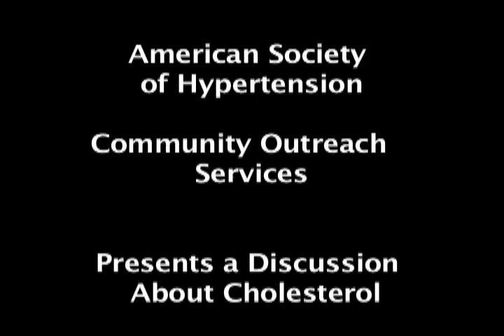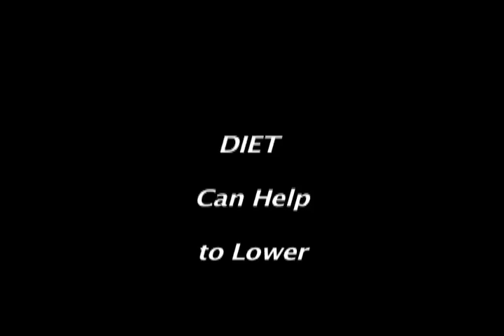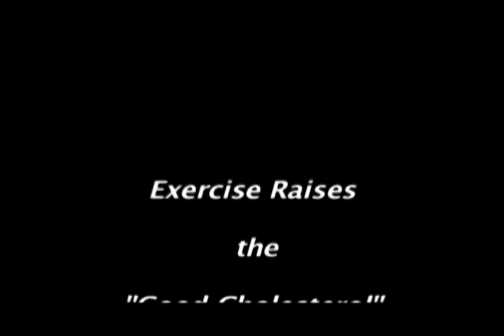Dr. James Underberg, Lipidologist, Cardiologist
Dr James Underberg gives a thorough description of cholesterol, how it works in our body, good nutrition, what the risks are for heart disease if it is not controlled. Dr. Underberg is an expert in lipid management and cardiovascular prevention.